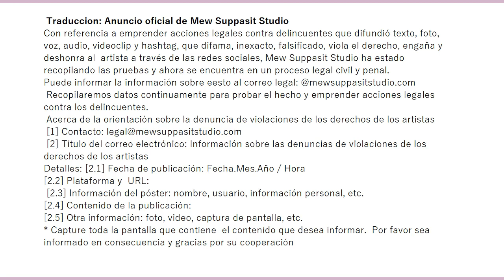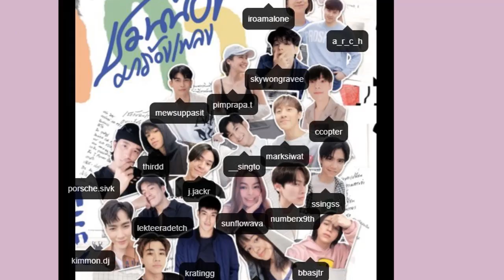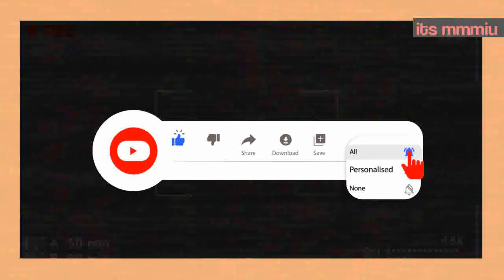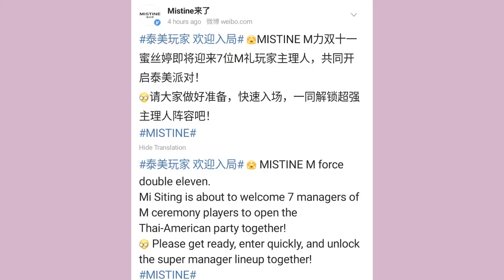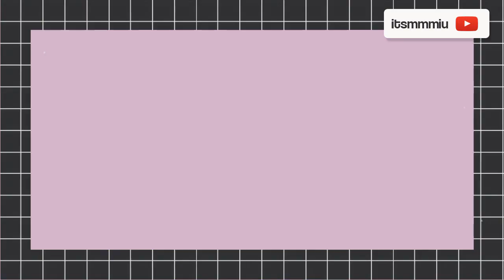ULTIMA HORA CONFIRMADO! SI ERAN ELLOS + MEW SINGTO PERTH + FELIZ ANIVERSARIO